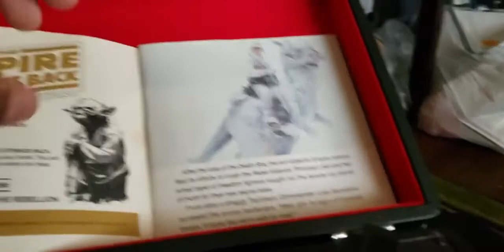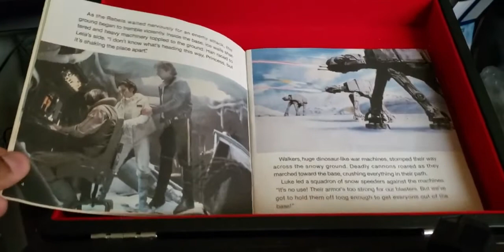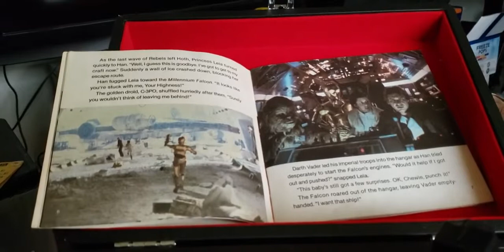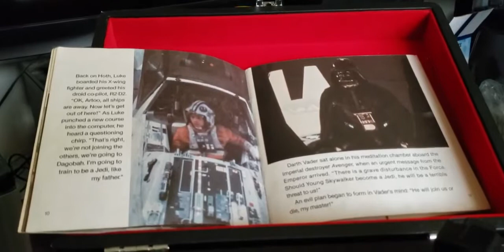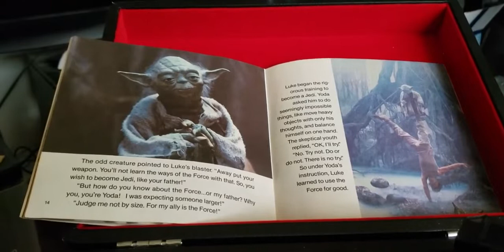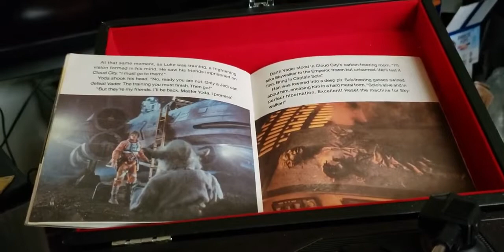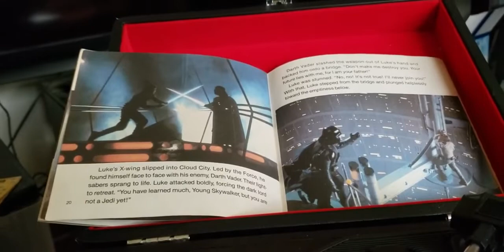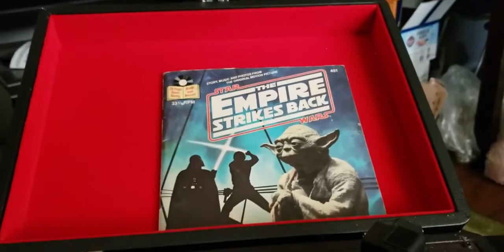episode 107 star wars the empire strikes back 1980 book on record